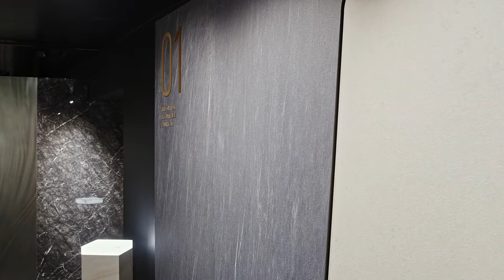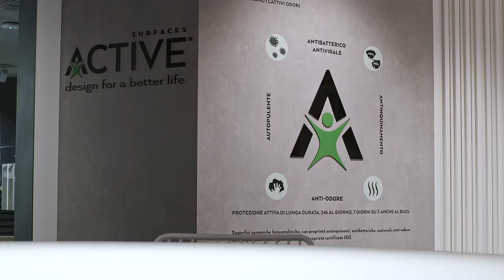Showroom Fiorano Modenese - FMG Fabbrica Marmi e Graniti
FMG Fabbrica Marmi e Graniti refurbishes its Fiorano Modenese showroom, with displays which highlight the potential of the latest technical porcelain stoneware surfaces. Inspired by nature, the sophisticated, elegant and exclusive solutions offer the perfect combination of innovation, research, design and sustainability.